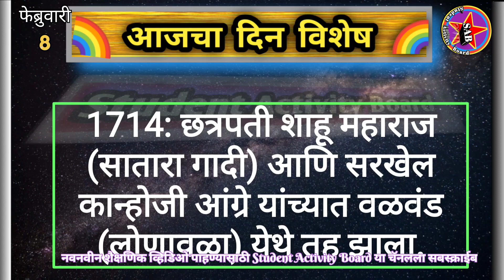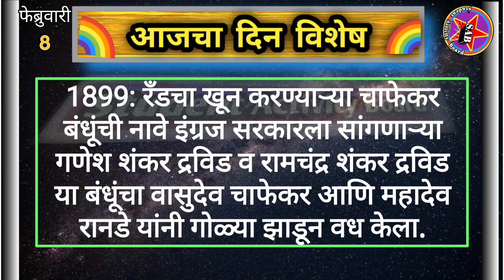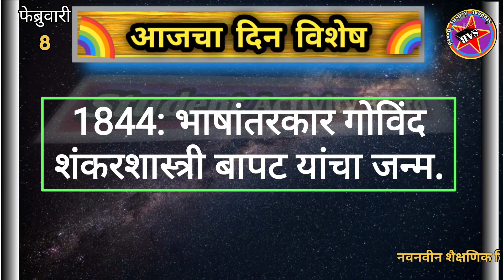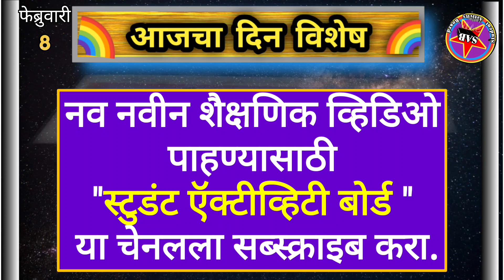Today's Dinvishesh || Aajka Dinvishesh|| 8 February dinvishesh || Aajcha Dinvieshesh|| आजचा दिनविशेष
dinvisheshinmarathi 8Februarydinvishesh studentactivityboard dinvishesh मराठी दिनविशेष

आजचा-दिनविशेष।Aajcha-DinVishesh

November  Months Dinvishesh

December  Months Dinvishesh

Your Quries:
Today's Dinvishesh
Aajka Dinvishesh
8 FebruaryDinvishesh
Aajcha Dinvieshesh
आजचा दिनविशेष
मराठी दिनविशेष
aajcha din Vishesh
aajcha din Vishesh 8 February
today's Dinvishesh
aitihasik ghatnayen
aitihasik ghatna
aitihasik ghatnaye
etihasik ghatnayen
આજનુ દિનવિશેષ
આજનાદિનીવિશેષતા
આજની દિનવિશેષ
महत्वाचे दिनविशेष
Daily Dinvieshesh
Mpsc
Student activity board dinvishesh
Rao chaudhari